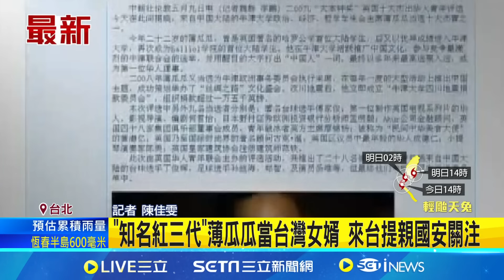"知名紅三代"薄瓜瓜當台灣女婿 來台提親國安關注｜94要賺錢